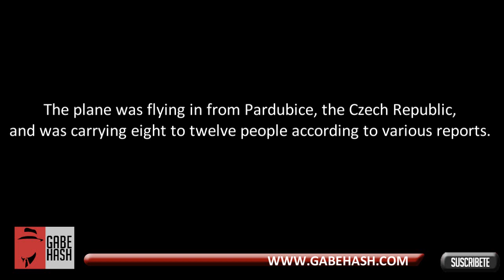AMAZING FOOTAGE AIRPLANE CRASH IN RUSSIA JANUARY 3 2013 ORIGINAL DATE(29/12/12)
PAGINA WEB

RUSSIA: On December 29 2012 a passenger jet crashed into a highway after making a hard landing at Moscow's Vnukovo Airport. Four people were killed and four critically injured, says the Interior Ministry. Officials believe the cause could be pilot error.(Continua